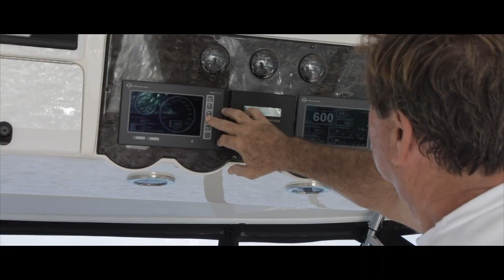New Smyrna Beach Estate for sale Updated Version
NSB estate for sale in NSB